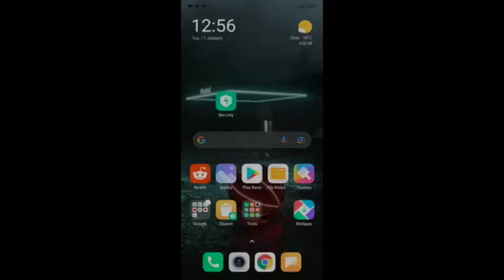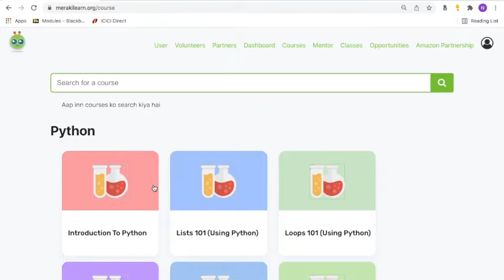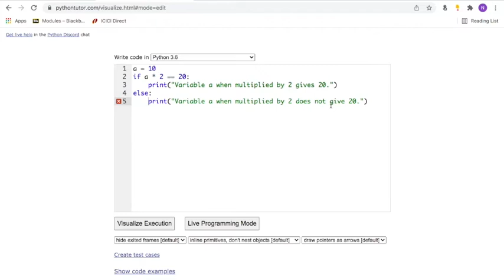Meraki: How to use compiler on Meraki Android/Web Version?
This video depicts on how to use compiler on Meraki Android Application and compiler on Meraki website.

यह वीडियो मेराकी एंड्रॉइड एप्लिकेशन पर कंपाइलर और मेराकी वेबसाइट पर कंपाइलर का उपयोग करने के तरीके को दर्शाता है।